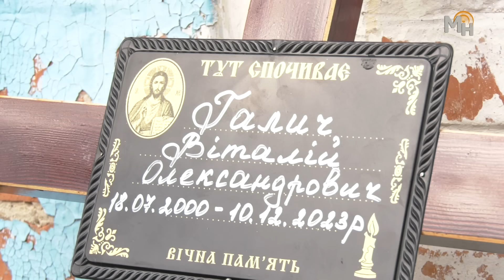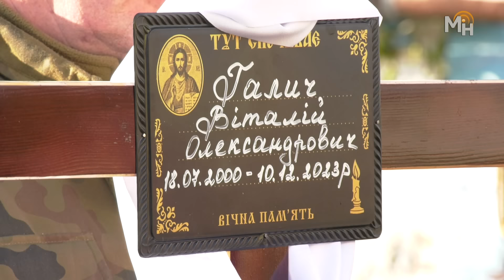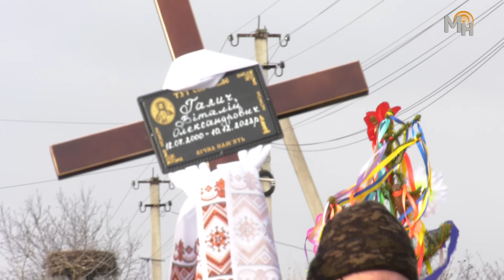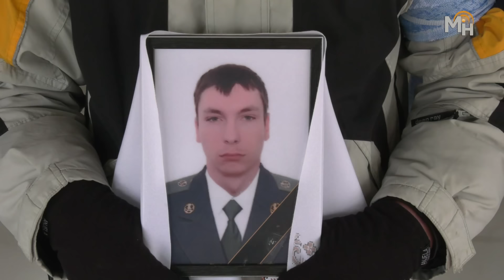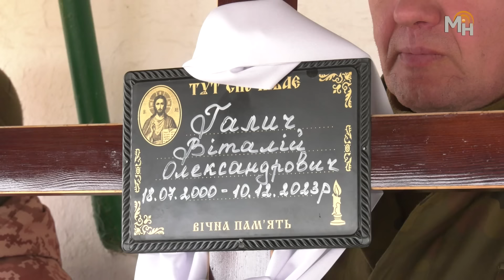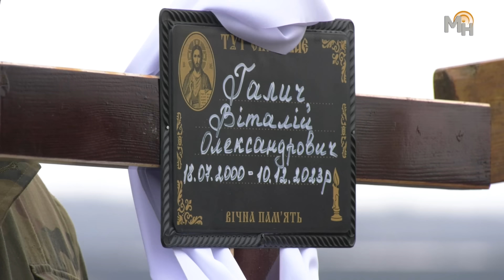🇺🇦⚫️Галич В.О. народжений в незалежній Україні поліг за її незалежність🇺🇦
🇺🇦⚫️Він служив вірою і правдою за Україну, за її волю, життя та майбутнє кожного українця, проте не зберіг своє…
📃Галич Віталій Олександрович (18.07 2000 н.р.) ‒ народився й проживав у с. Конельська Попівка. Закінчив 9 класів Конельськопопівської загальноосвітньої школи та продовжив навчання в Уманському агротехнічному коледжі, де здобув спеціальність техніка-програміста.
✊Коли ворог розпочав на українській землі повномасштабну війну, Віталій не зміг спокійно залишатись вдома. Служив в елітному підрозділі – окремому Президентському полку, куди відбирають кращих – мужніх, сильних духом і відданих.
⚫️Солдат Віталій Галич був номером обслуги 2 мінометного відділення, 2 мінометного взводу, 2 мінометної батареї, 2 механізованого батальйону військової частини А0222. Пройшов підготовку у військовому навчальному центрі й одразу в бій – за Батьківщину, спокій і безпеку близьких. У період несення служби було й поранення, лікування і знову в стрій, бо слова: «вірність Військовій присязі» ставив вище навіть за життя. Але на жаль 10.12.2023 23-річний захисник України загинув – під час виконання бойового завдання на Донеччині.
🙏Сьогодні Віталій повернувся додому на щиті й українська земля навіки прийняла в обійми ще одного з кращих своїх синів. А жителі Жашківської громади схилили голови у глибокій скорботі та опустились перед Героєм-земляком на коліна. Поділяють горе рідних, друзів, побратимів й міський голова Ігор Цибровський, депутатський корпус, виконавчий комітет та апарат виконкому Жашківської міської ради.
🇺🇦⚫️Добрий, щирий, поміркований, товариський – таким він залишиться у пам’яті рідних, односельців, тих, з ким зводило його життя. А для всіх нас -  Героєм, який поставив на паузу свої плани, приніс у жертву мрії заради збереження незалежності та цілісності країни, в якій народжений.
🕯🇺🇦Вічна Шана і Слава Герою Віталію Галичу!
🇺🇦Не забудемо! ✊Не пробачимо!